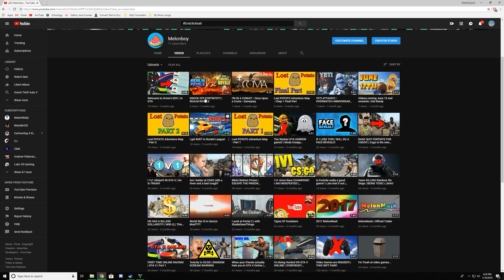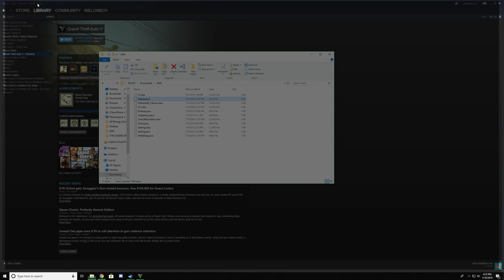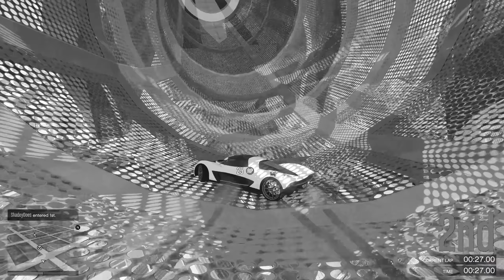GTA Funny Moments #1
Here is my first episode of GTA Funny Moments. This isnt that funny but the next episodes will be.